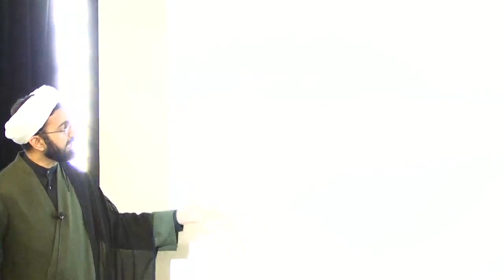Impact of Media on Children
Parenting workshop held on November 8, 2015